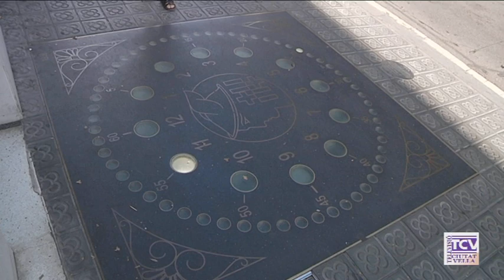2019 10 21 El rellotge de llums de la Via Laietana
Es tracta d’una obra del 1935, realitzada pel rellotger Juan Cabrerizo per encàrrec de la desapareguda Banca Rosés, i forma part d’un conjunt de dos rellotges gairebé idèntics. L’altre és del 1929 i està situat davant la finca número 2 del carrer Rocafort.